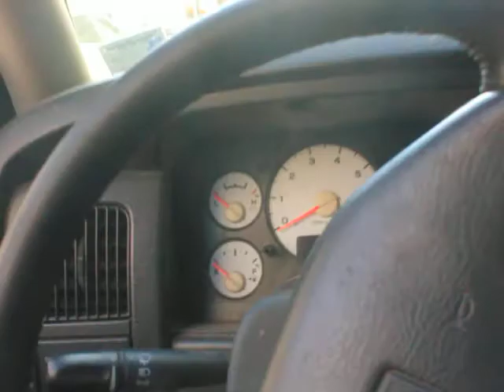police stops baby savage in harlem new york